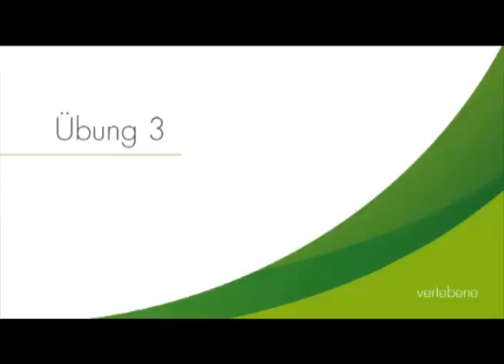Vertebene Bandscheibenkapseln / Vitalprogramm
Das Vertebene Vitalprogramm: Durch diese Übungen gelangen die Wirkstoffe von Vertebene Bandscheibenkapseln besser in die Bandscheiben. Das Vertebene Vitalprogramm ist für jeden geeignet und man benötigt weder viel Platz noch viel Zeit.